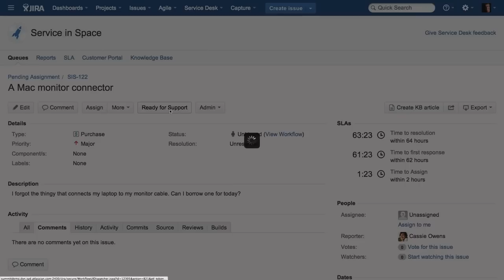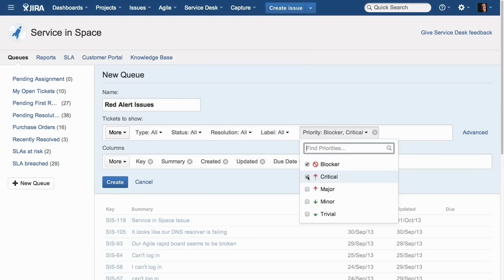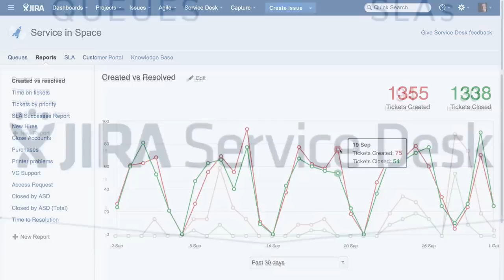Descubre JIRA Service Desk en 2 minutos |atSistemas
¿Tienes 2 minutos? Es todo lo que necesitas para descubrir JIRA Service Desk.

JIRA Service Desk es la nueva propuesta de Atlassian para la gestión de las operaciones de "service desks", "help desks" o centros de atención y soporte al usuario.

Una evolución del conocido plugin VertygoSLA, JIRA Service Desk nos otorga control sobre las actividades de soporte y visibilidad sobre sus métricas esenciales, siempre buscando el mayor nivel de automatización y autoservicio en las operaciones.